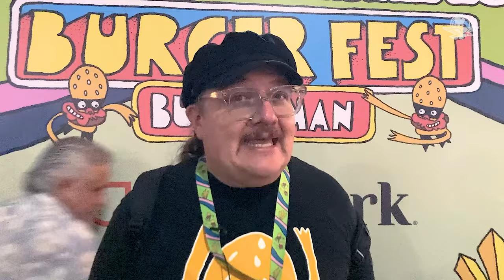Así se vivió el Burger Fest 2023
Si eres amante de las hamburguesas, el Burger Fest será tu evento favorito